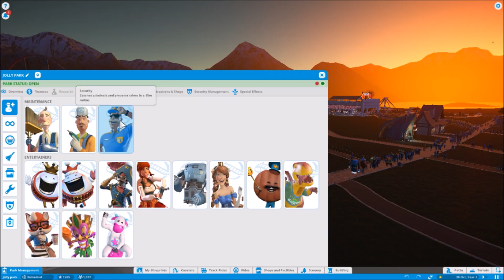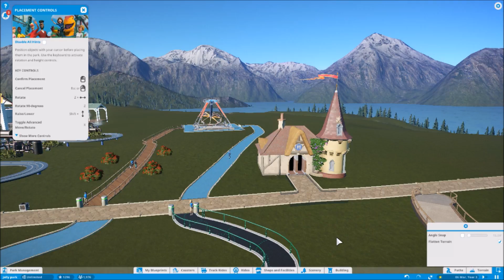Lets Play Planet Coaster | Part 13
In this series we will be trying to make this park the best ever.